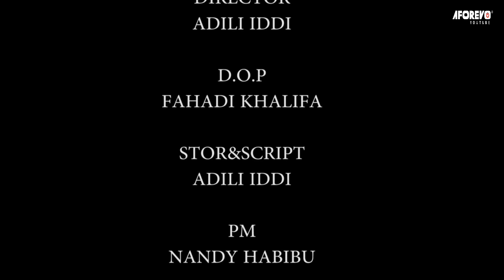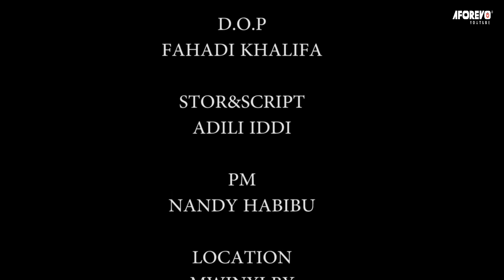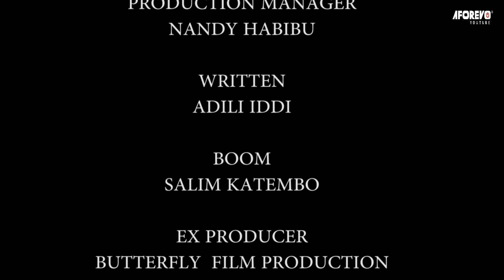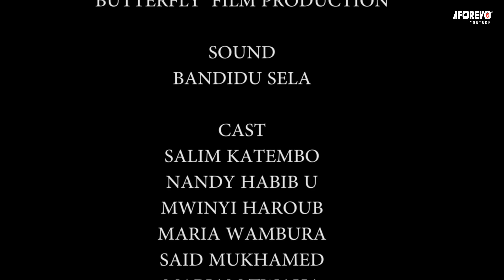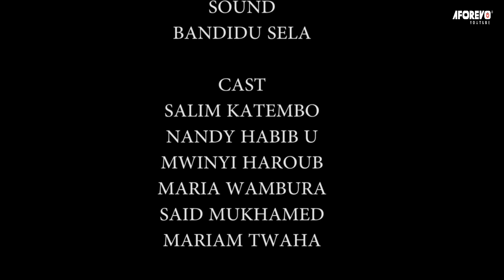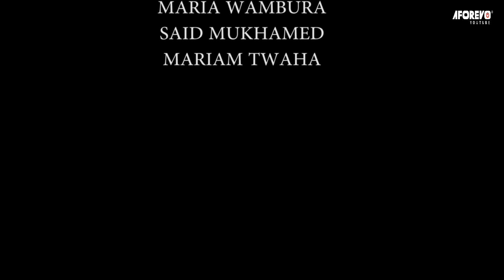Pete Ya Siri - A Swahili Movie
A Swahili Bongo movie starring; Salim Katembo,Nandy Habibu, Mwinyi Haroub...

Movie title - Pete Ya Siri
Aforevo ID - qa3mHCyfdq